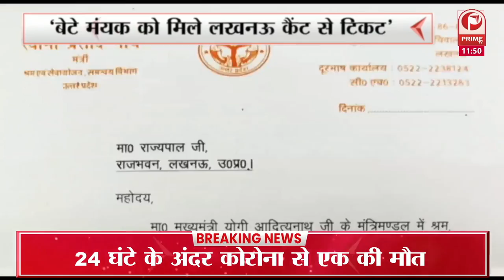Rita Bahuguna Joshi का बयान बेटे मयंक को मिले Lucknow कैंट से टिकट || Prime Tv